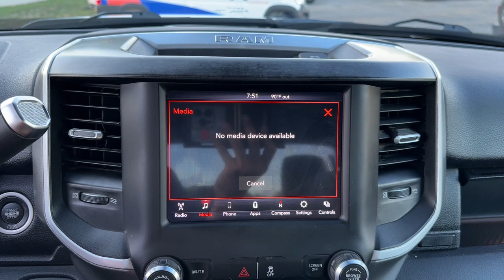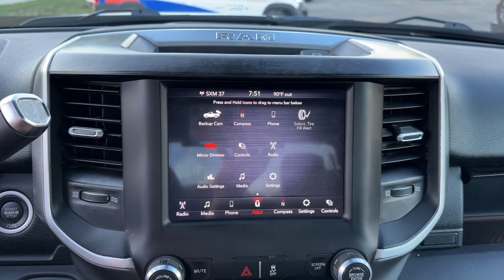2021 Ram 2500 Big Horn MO Kansas City, Gladstone, Liberty, Parkville, Saint Joseph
Pre-Owned 2021 Ram 2500 Big Horn available at Gladstone CDJR located in 5610 N Oak Trafficway, Gladstone, MO, 64118. Servicing the Kansas City, Gladstone, Liberty, Parkville, Saint Joseph, Independence, Smithville, Platte City, Kearney, Excelsior Springs area.